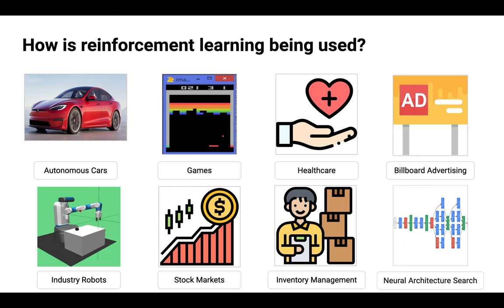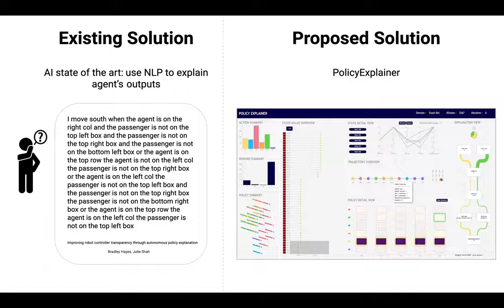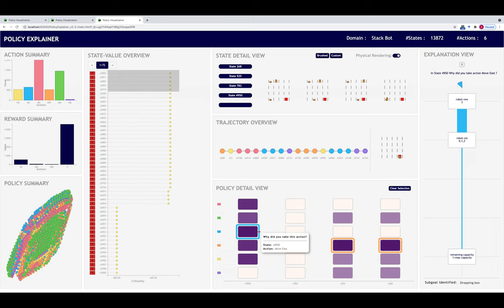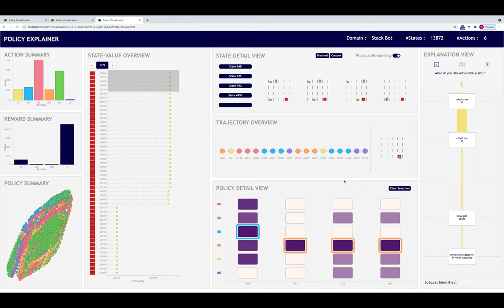PolicyExplainer demo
This video shows a demo of the PolicyExplainer visual analytics tool, which is developed for the paper "Why? Why not? When? Visual Explanations of Agent Behavior in Reinforcement Learning."

Paper Reference:
Aditi Mishra, Utkarsh Soni, Jinbin Huang, and Chris Bryan. "Why? Why not? When? Visual Explanations of Agent Behavior in Reinforcement Learning," 15th IEEE Pacific Visualization Symposium (PacificVis). IEEE, 2022.

Abstract:
Reinforcement learning (RL) is used in many domains, including autonomous driving, robotics, stock trading, and video games. Unfortunately, the black box nature of RL agents, combined with increasing legal and ethical considerations, makes it increasingly important that humans (including those are who not experts in RL) understand the reasoning behind the actions taken by an RL agent, particularly in safety-critical domains. To help address this challenge, we introduce PolicyExplainer, a visual analytics interface which lets the user directly query an autonomous agent. PolicyExplainer visualizes the states, policy, and expected future rewards for an agent, and supports asking and answering questions such as: Why take this action? Why not this other action? When is this action taken?. PolicyExplainer is designed based upon a domain analysis with RL researchers, and is evaluated via qualitative and quantitative assessments on a trio of domains: taxi navigation, a stack bot domain, and drug recommendation for HIV patients. We find that PolicyExplainer's visual approach promotes trust and understanding of agent decisions better than a state-of-the-art text-based explanation approach. Interviews with domain practitioners provide further validation for PolicyExplainer as applied to safety-critical domains. Our results help demonstrate how visualization-based approaches can be leveraged to decode the behavior of autonomous RL agents, particularly for RL non-experts.